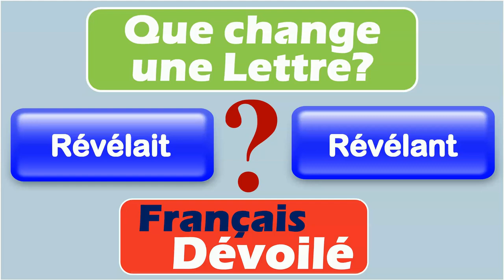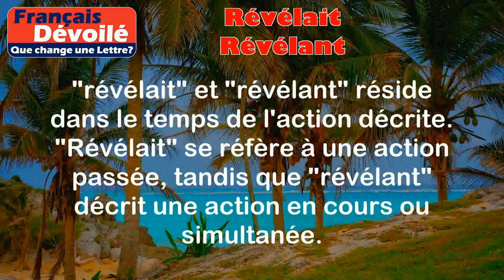Révélait et Révélant (Une Lettre)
Révélait:
Le verbe "révélait" est la forme du passé simple du verbe "révéler". Il est utilisé pour décrire une action passée, spécifiquement pour la troisième personne du singulier.

Exemples:
- Il révélait ses sentiments à sa meilleure amie.
- Le journaliste révélait les détails de l'affaire au public.

Révélant:
Le verbe "révélant" est la forme du participe présent du verbe "révéler". Il est utilisé pour décrire une action en cours ou simultanée à un autre événement.

Exemples:
- Il parlait tout en révélant ses plans.
- La lumière tamisée de la bougie révélant les contours de son visage.

Différence:

La principale différence entre "révélait" et "révélant" réside dans le temps de l'action décrite. "Révélait" se réfère à une action passée, tandis que "révélant" décrit une action en cours ou simultanée.

Il est important de noter que "révélait" est utilisé pour la troisième personne du singulier, tandis que "révélant" peut être utilisé pour différentes personnes et formes verbales.

En résumé, "révélait" est utilisé pour décrire une action passée, tandis que "révélant" décrit une action en cours.